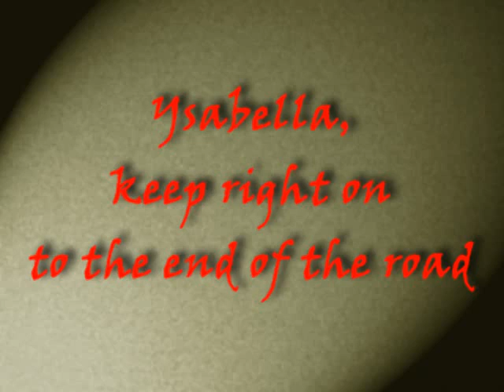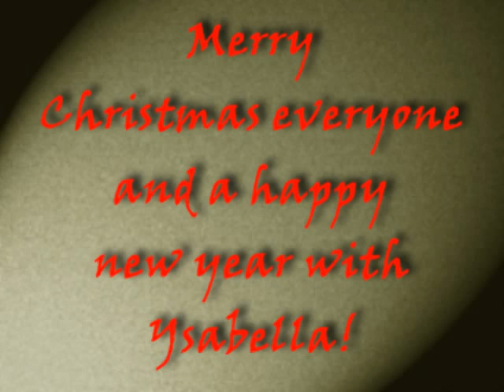Ysabella, keep right on to the end of the road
Keep Right on to the End of the Road - Lyrics by Sir Harry Lauder
Sir Harry Lauder (4 August 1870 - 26 February 1950) was a notable Scottish entertainer, described by Sir Winston Churchill as "Scotland's greatest ever ambassador!"

Keep Right on to the End of the Road

Ev'ry road thro' life is a long, long road,
Fill'd with joys and sorrows too,
As you journey on how your heart will yearn
For the things most dear to you.
With wealth and love 'tis so,
But onward we must go.

            Chorus:

Keep right on to the end,
Tho' the way be long, let your heart be strong,
Keep right on round the bend.
Tho' you're tired and weary still journey on,
Till you come to your happy abode,
Where all the love you've been dreaming of
Will be there at the end of the road.

With a big stout heart to a long steep hill,
We may get there with a smile,
With a good kind thought and an end in view,
We may cut short many a mile.
So let courage ev'ry day
Be your guiding star alway.

            Chorus: